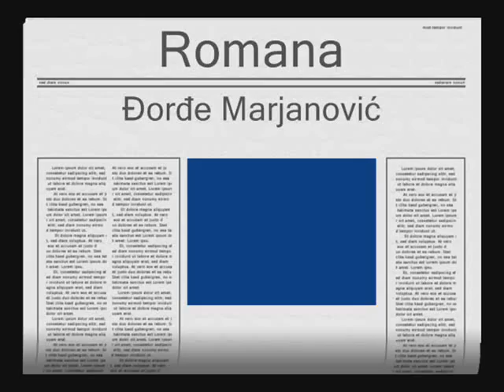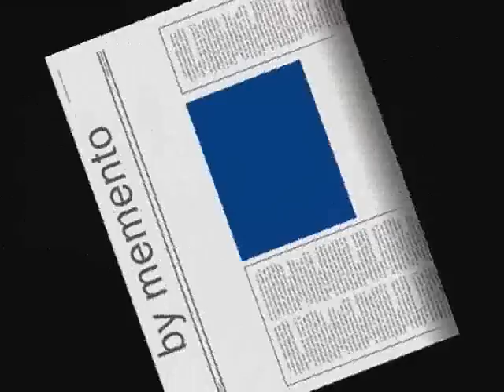Đorđe Marjanović - Romana